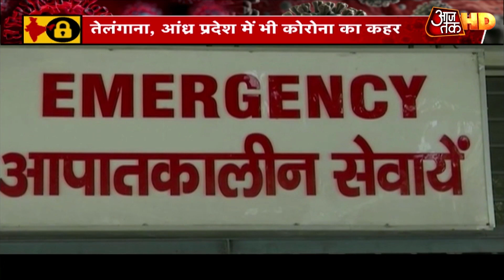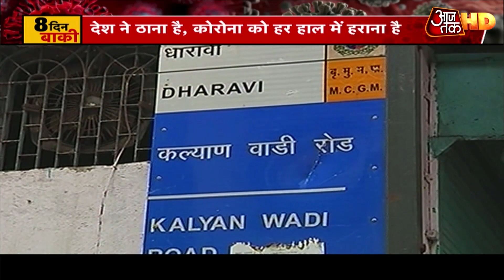Mumbai पर Corona की भयानक मार, मरीजों का आंकड़ा 450 के पार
पूरे देश में कोरोना के मरीजों का आंकड़ा 35 सौ के पार हो चुका है. 83 की इस बीमारी से मौत हो चुकी है. अकेले मुंबई में कोरोना का संक्रमण बेकाबू रफ्तार से आगे बढ़ रहा है. बीते 24 घंटे में मुंबई में 8 की मौत और 103 नए केस सामने आ चुके हैं. महाराष्ट्र के साथ देश के किन राज्यों में कोरोना सबसे तेजी से पैर पसार रहा है देखिए ये रिपोर्ट.